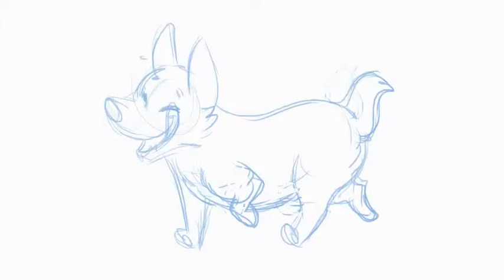Animated Corgi Dog Walking